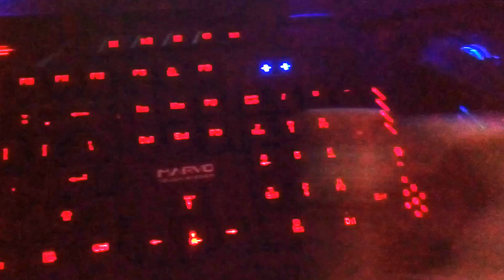Marvo scorpion [K636] - Budget gaming keyboard Review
I am reviewing marvo scorpion gaming keyboard. Best budget gaming keyboard, backlit keyboard, keaboard under 1000 rupees.